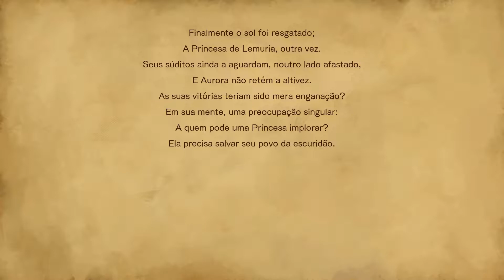Bloodstained ROTN Child of Light: O despertar da princesa Aurora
Poder total.

Tenham uma ótima diversão!